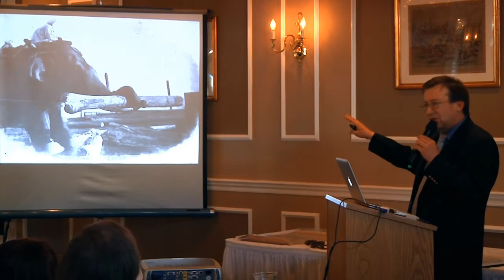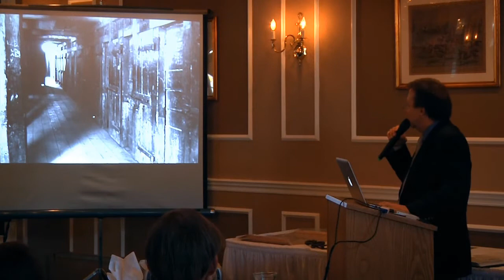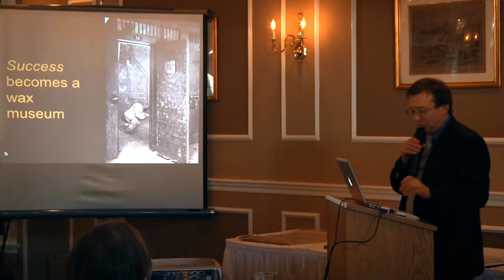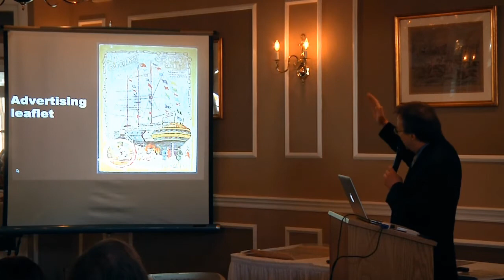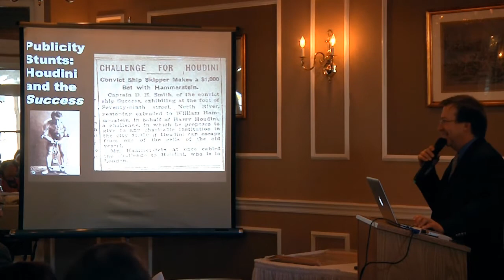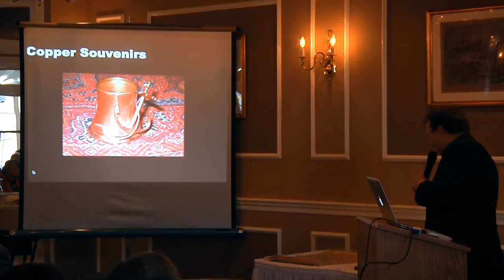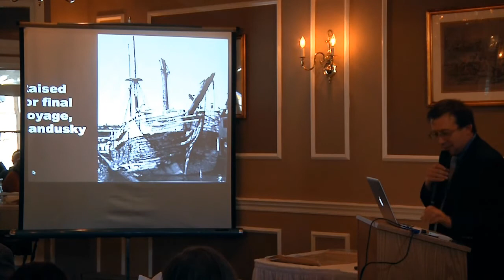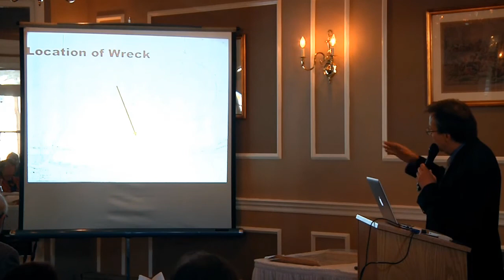Last Days of the Ship "Success"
Presentation by Rich Norgard, Ottawa County Historical Society Fall Meeting of the Membership, Island House Hotel, Port Clinton, Ohio, November 2012, 1 hour.  Historian Rich Norgard tells the fascinating story of the ship "Success" from its 1840 building in Burma to its 1945 burning in Port Clinton, Ohio.  The ship’s 105-year history included transporting teak and indentured servants, becoming a prison ship, and ultimately traveling as a floating wax museum.